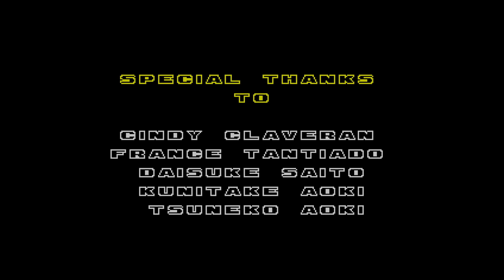Sonic The Hedgehog 2 No Commentary Longplay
i made a absolute mess of Metropolis Zone act 3 XD but other than that i enjoyed replaying Sonic 2 for this playthrough